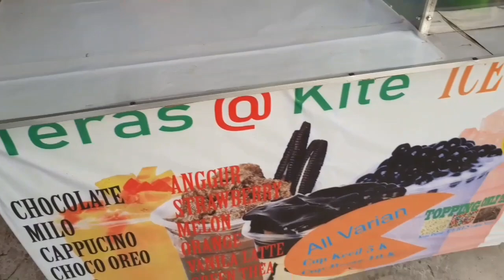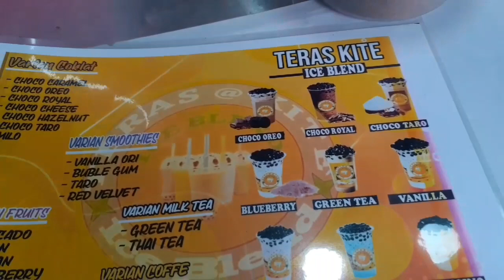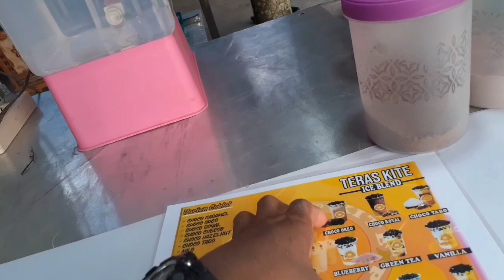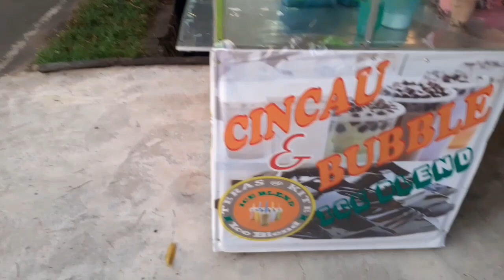DENGAN CARA PEMBUATAN SEDERHANA BISA MENGHASILKAN RASA YANG ISTIMEWAH|STREET FOOD|JAJANAN PONTIANAK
lokasi:danau sentsrum pontianak
           es babbel

harga:5000 semua varean

  terima kasih telah nonton vidio kami bantu kami mengembsngkan canel ini dengan cara klik sabcrab lake dan komen.share vidio terbaik kami ke teman teman kalian

   folow ig kami @jajan yok kite